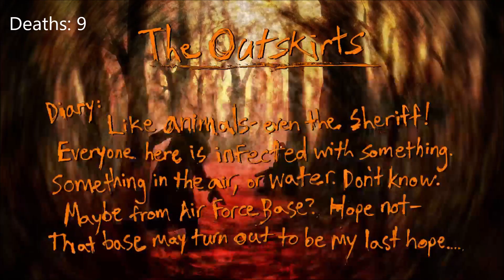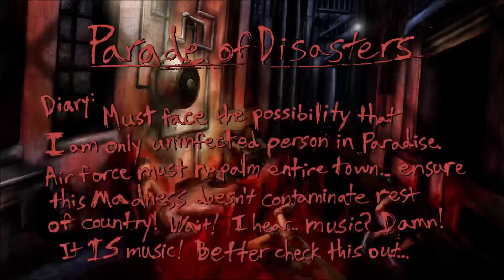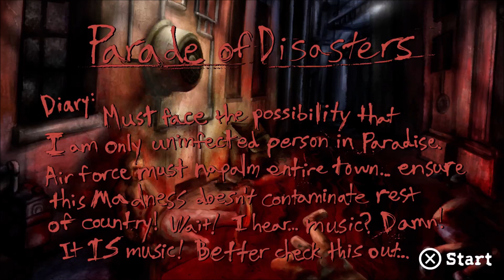Postal episode 2: death wont stop me